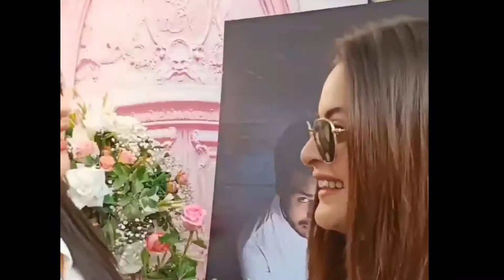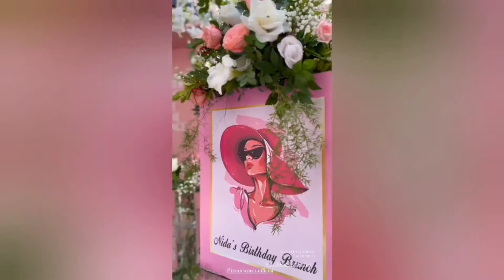Nida Yasir Birthday Celebration Video 🎉🎉🎉🎉|| Nida Yasir Birthday 2022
In this video you will see complete video of Nida Yasir birthday.Today nida yasir celebrated her birthday with her family and close friends at her own restaurant the forest restaurant.Many showbiz celebrities were also spotted at nida Yasir birthday.Nida Yasir grand birthday celebration were full of star studded Bushra Ansari,Javed Sheikh ,Ayeza Khan and danish taimoor Nadia Khan and Pawri girl Dananeer mubeen also spotted in Nida Yasir birthday.Nida Yasir birthday were also attended by many media reporters .